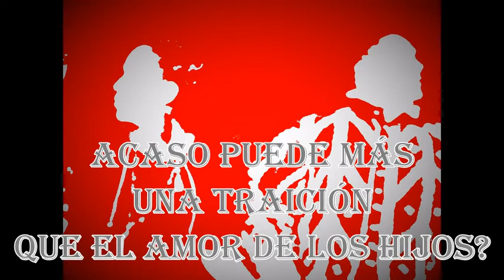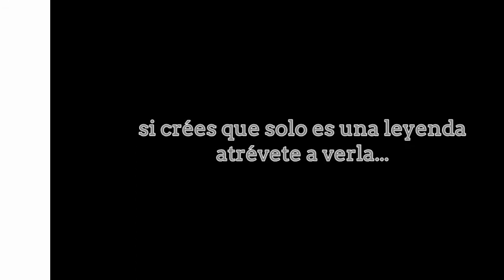la llorona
Carabana Teatro presenta la  temporada de su obra adaptada  LA LLORONA, que se presenta en el centro cultural el foco... una historia perturbadora y excitante